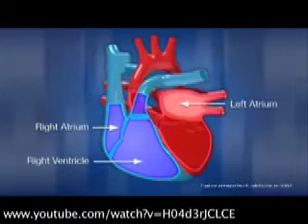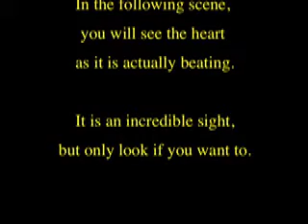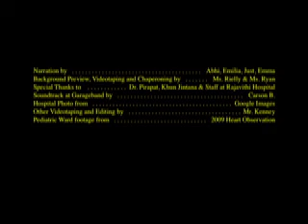Heart Operation Observation March 2012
After being invited by the Pediatric Cardiac Surgery Foundation of Thailand, four Grade 8 students from International School Bangkok observed a heart operation. The activity is part of the 'Hoops for Hearts' class fundraiser.